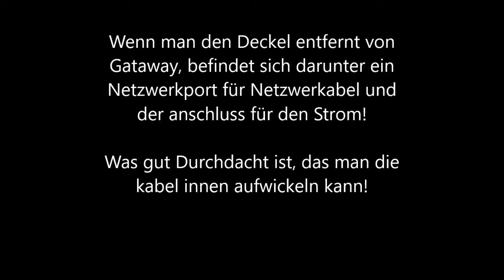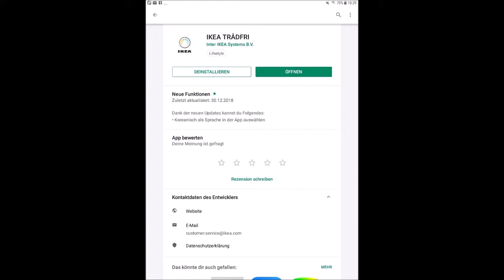Ikea TRÅDFRI Gateway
das Ikea TRÅDFRI
Gateway, wie man es installiert und